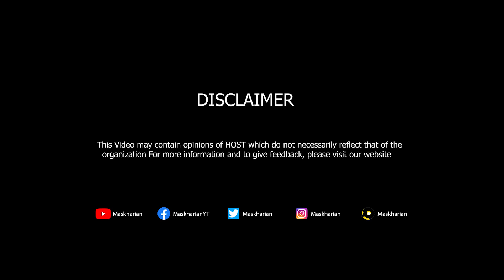Moonis Elahi New Funny Bayan On N League | Agar Zalil Hona Hai To PDM Ko Join Karo | Sarfraz Vicky